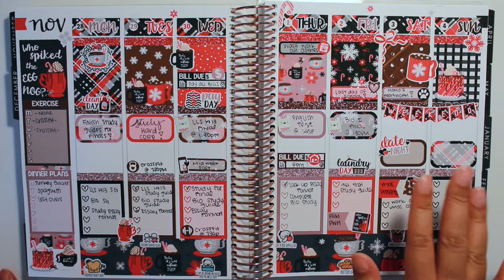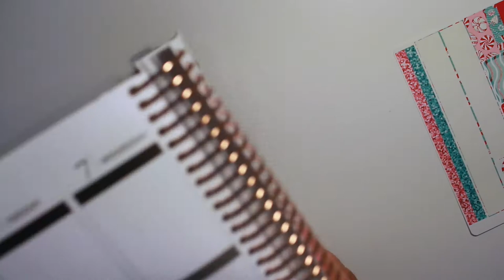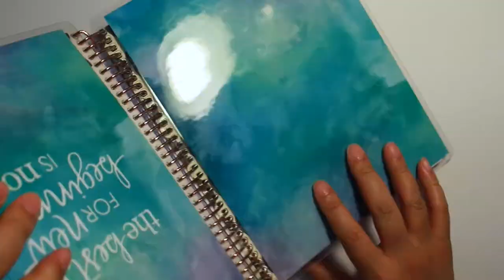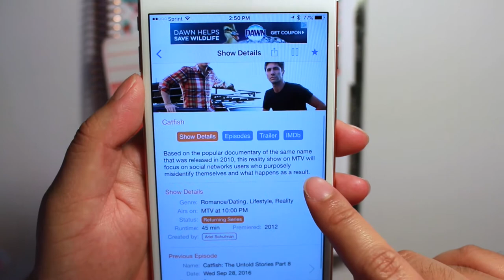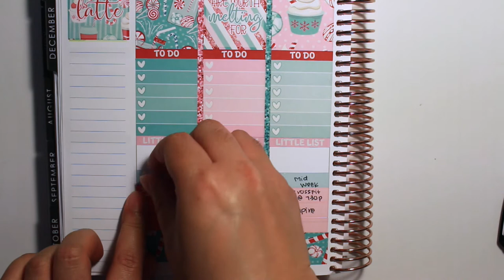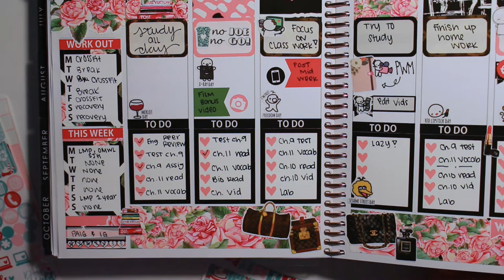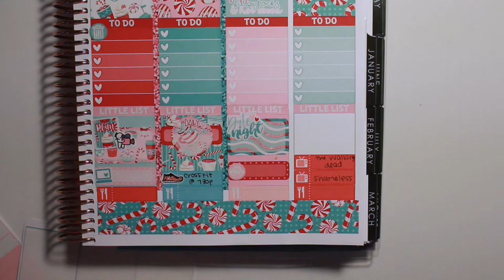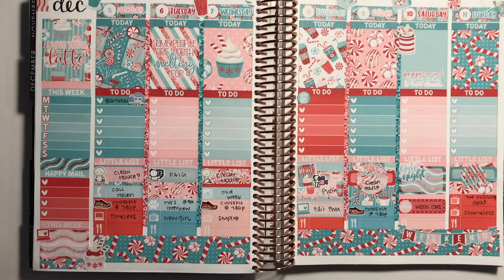Plan w/ Me | Ft. LittleMissPaperie | Holiday Spreads!! | AllThingsAvie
Hi lovelies!

I am officially done with my classes for this semester! Woohoo, I'm so excited to be back and get some of my regular content out for you guys! Thank you all for sticking around and showing tons a love during my busy school schedule! I hope you enjoy the spread for this week. I switched it up from my normal type spreads. Love you all! Also, check me out on Instagram for updates on my spreads and mini instahauls!

xx, Avie

✖ Featured Shops |

Panda Bird Designs

Sweet Kawaii Design

Filmed: Canon EOS Rebel SL1
Edited: iMovie